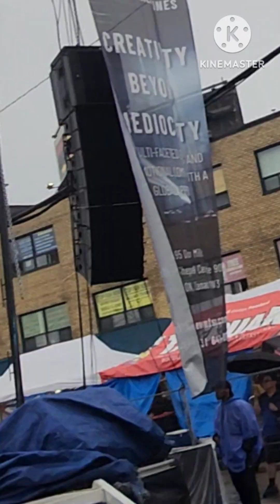TASTE OF MANILA (Bathurst and Wilson ) vid4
Filipino food street festival